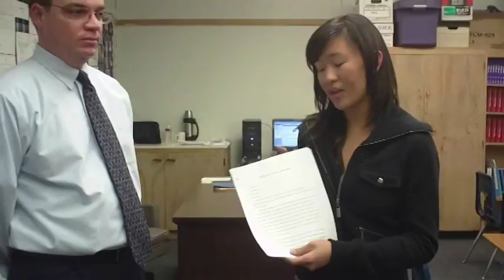AP Statistics '09 Dawdy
Annie Lee, Sharon Yun, and Tiffany Chui's video project for Mr. Dawdy's AP Statistics class. Give us an A+ DAWDY! =) UCLA rocks!